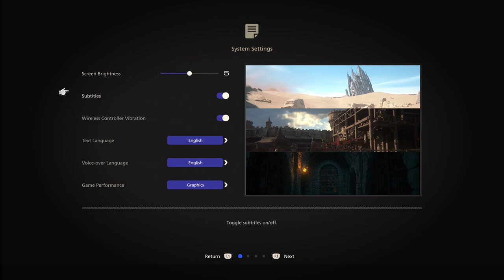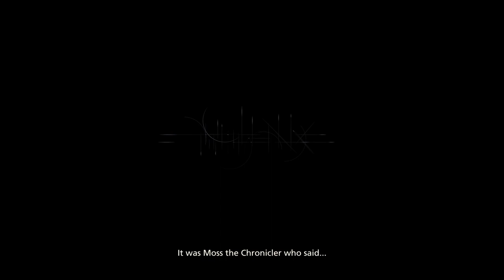FINAL FANTASY XVI DEMO Playthrough - No commentary - Get it as it is.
Just my playthrough of the recent Finale Fantasy 16 Demo. I really enjoyed what was presented here. Sit back and relax and watch my fumbling with combat and have a look at story beats from the early portions of the game.

Final Fantasy XVI is a registered trade mark of Square-Enix. Video uploaded solely as a preview of contents within the newly released demo. No infringement was intended.